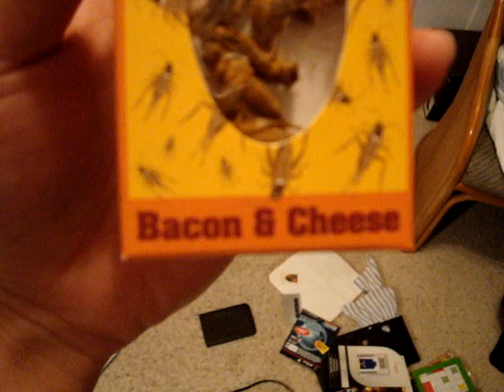Hmmm, Crickets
Thanks Nolan, Lupe, and Mike for participating.